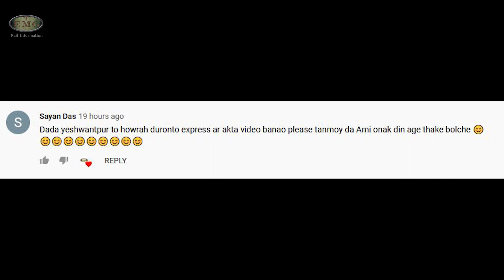যশবন্তপুর - হাওড়া: দুরন্ত এক্সপ্রেস | 12246 Yesvantpur Junction --Howrah Junction|हावड़ा - यशवंतपुर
ASUS TUF Gaming FX505DT 15.6" FHD 120Hz Laptop GTX 1650 4GB Graphics (Ryzen 5-3550H/8GB RAM/512GB PCIe SSD/Windows 10/Stealth Black/2.20 Kg), FX505DT-AL106T

Redmi 9A (Midnight Black, 2Gb Ram, 32Gb Storage)

Sony Alpha Full Frame ILCE-7M2K/BQ IN5 Mirrorless Camera Body with 28 - 70 mm Lens  (Black)

Nokia 139cm (55 inch) Ultra HD (4K) LED Smart Android TV with Sound by JBL  (55CAUHDN)

boAt Rugby 10 W Portable Bluetooth Speaker  (Blue, Stereo Channel)

Samsung Galaxy S10 (White, 8GB RAM, 128GB Storage)